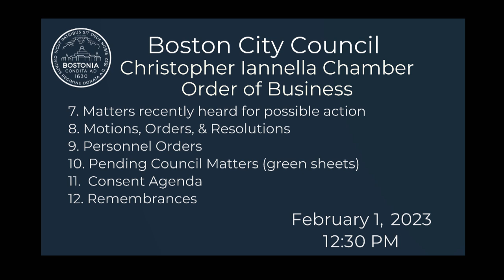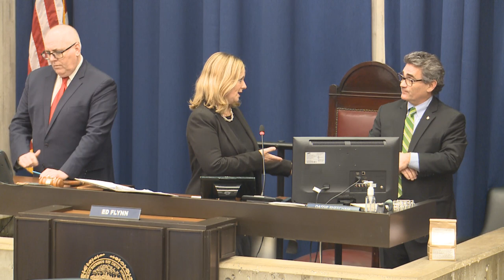Boston City Council Meeting on February 1, 2023